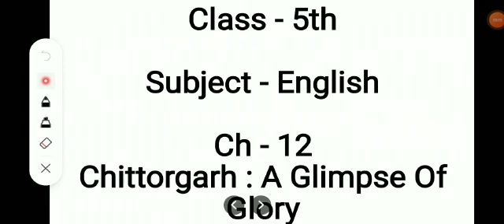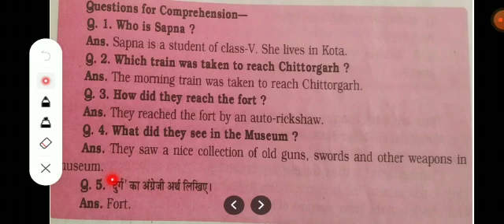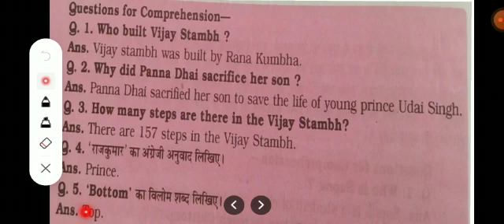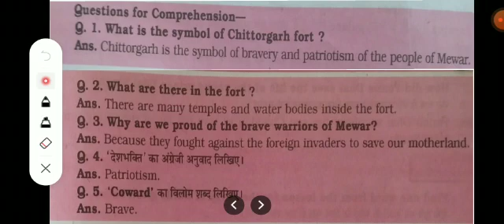Chittorgarh: glimpse of Glory